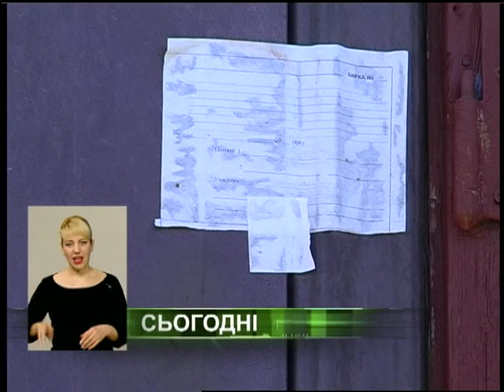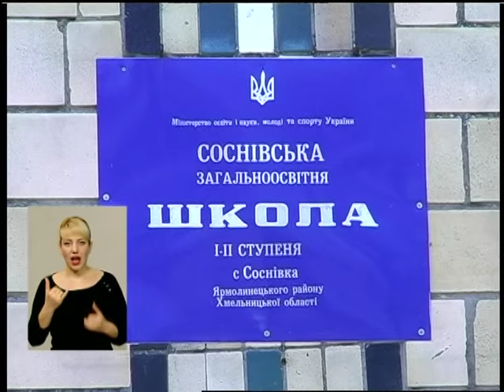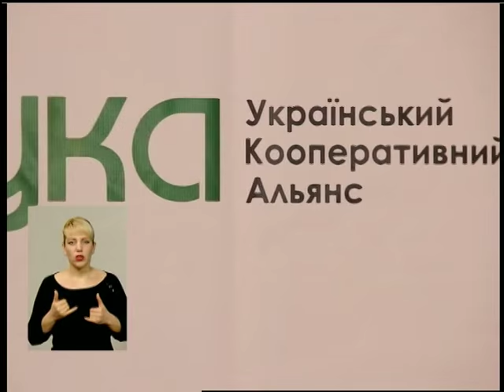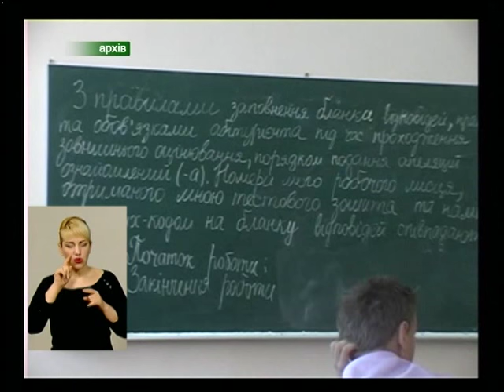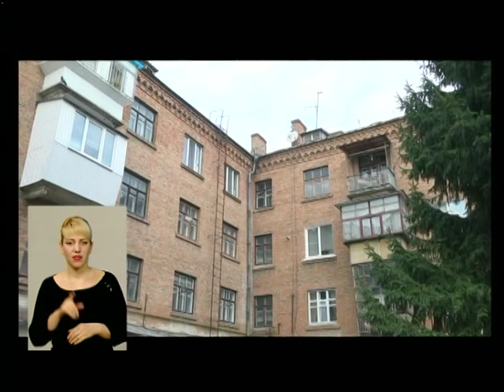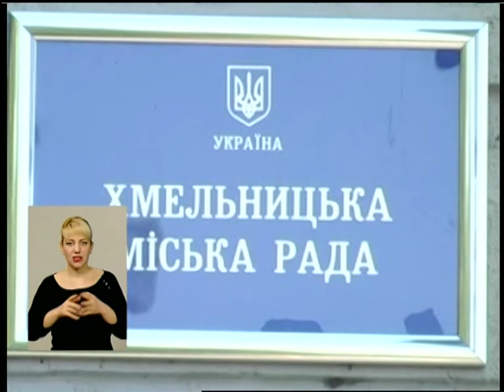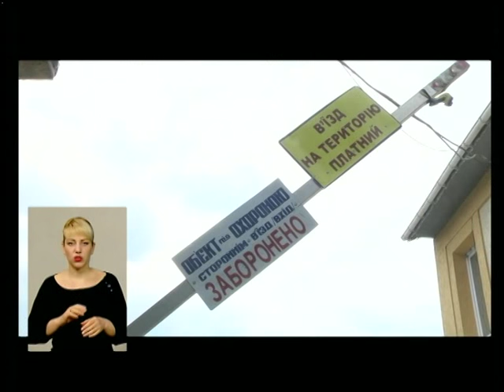310316 Под панорама